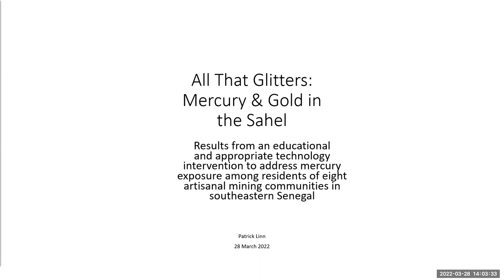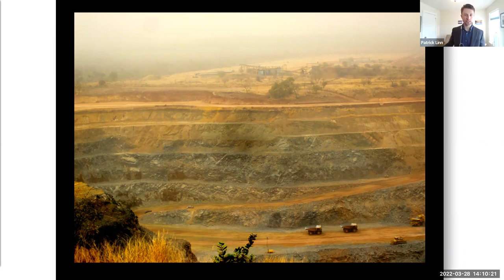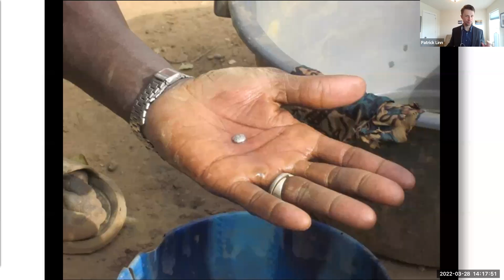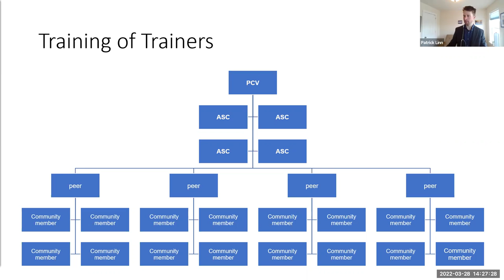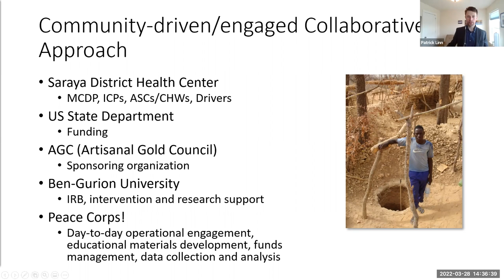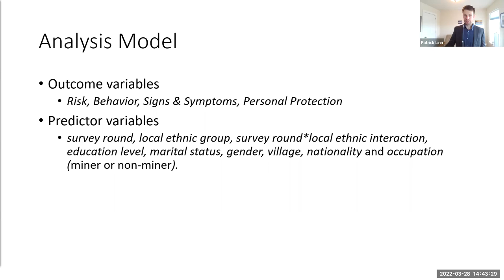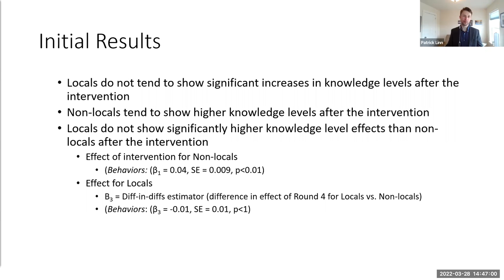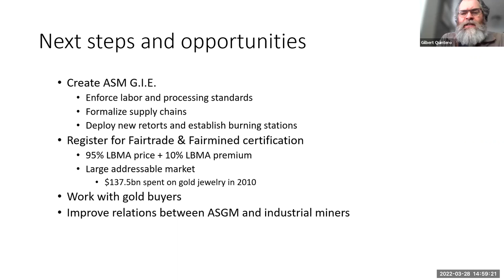Patrick Linn "All That Glitters - Mercury and Gold in the Sahel" 3/28/22 GPH Lecture Series